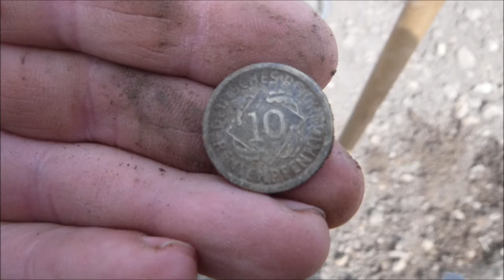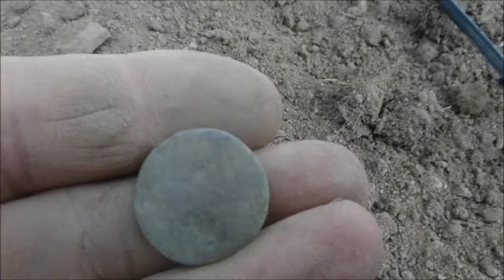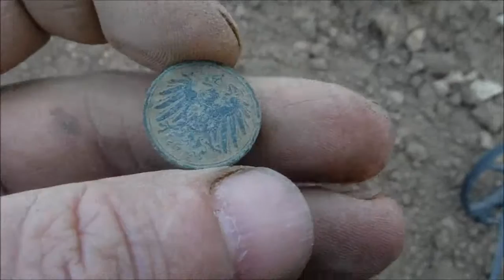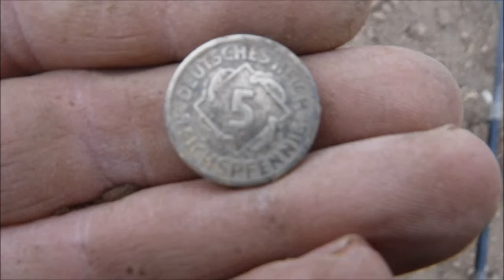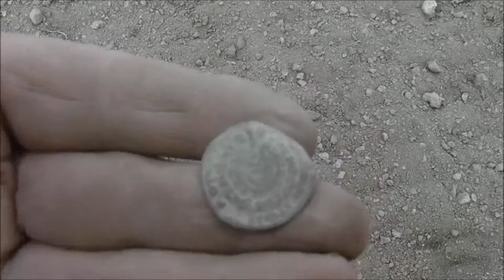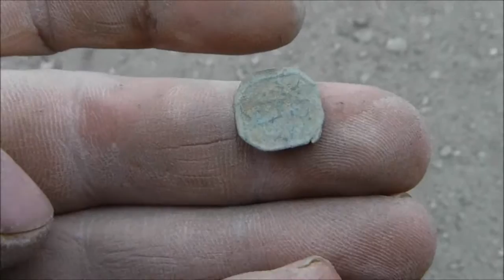Metal Detecting Bavaria with Gerd. Part 456 and Markus in Hemau 10.04.2016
Great Little 3hr hunt with Markus (Der Schatzsucher)
Schöne kurze 3Std Sondeltour mit Markus der Schatzsucher